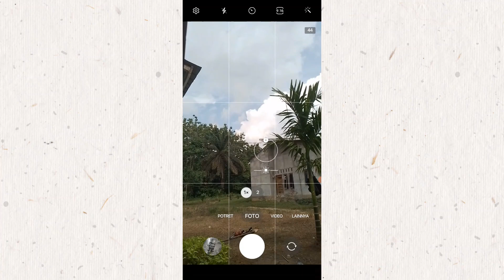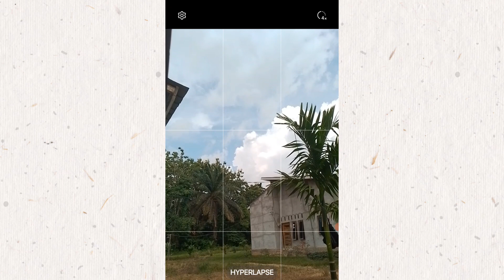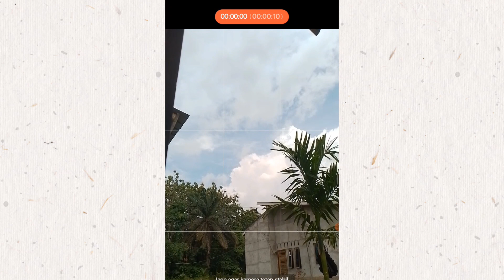Cara Menggunakan Kamera Hyperlapse di HP Samsung A03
Hyperlapse merupakan sebuah teknik fotografi timelapse yang memasukkan pergerakan kamera ketika mengabadikan objek. Berbeda dengan timelapse dimana kamera diam tidak bergerak, maka hyperlapse akan menunjukkan gerakan kamera saat maju atau mundur, ke kiri atau kanan, dan lain sebagainya.